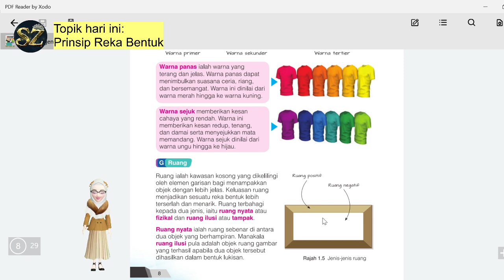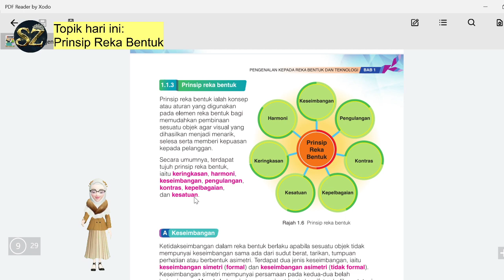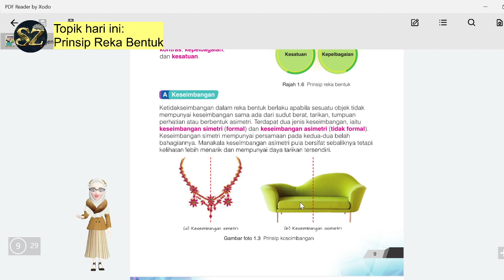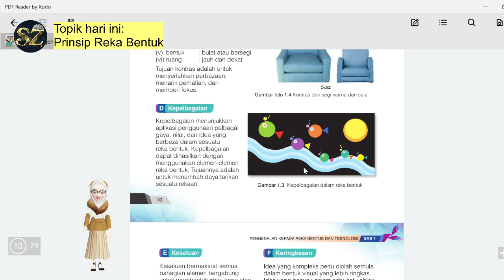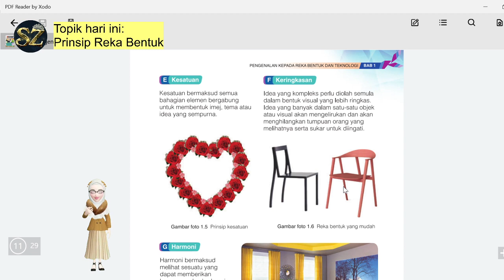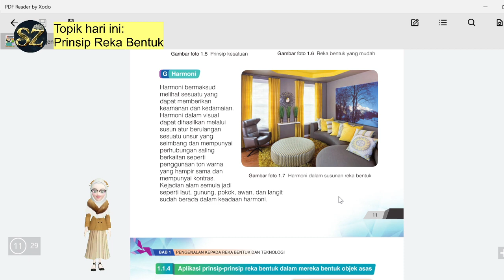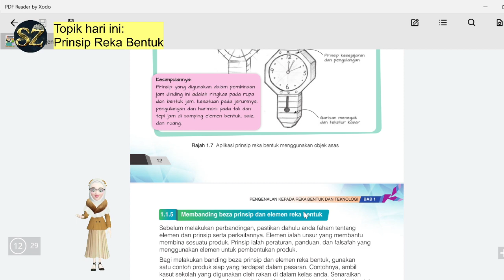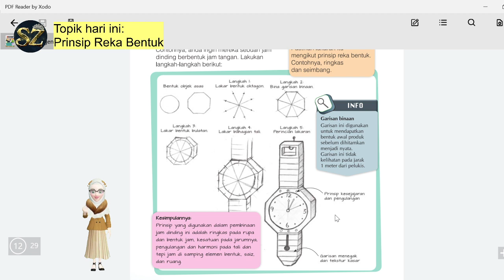RBT Tingkatan 1 - BAB 1 Prinsip Reka Bentuk